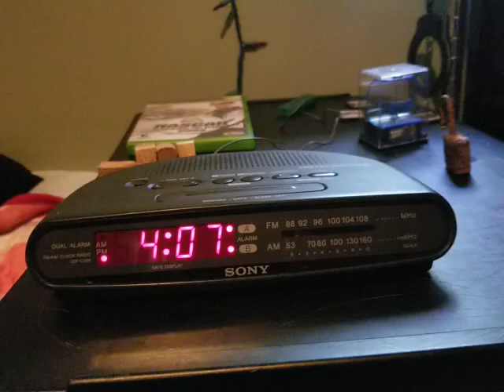October 23, 2022